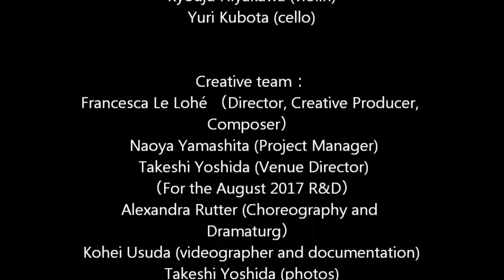THE鍵KEY Excerpts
Excerpts from 'THE鍵KEY': A new site-specific, dramatic musical work inspired by Junichiro Tanizaki’s ‘The Key’(1956) by composer Francesca Le Lohé. (Work-in-progress)
Recorded in rehearsal at Nakacho House, Tokyo, Japan, 27th August 2017.